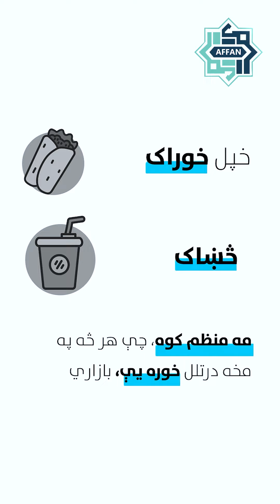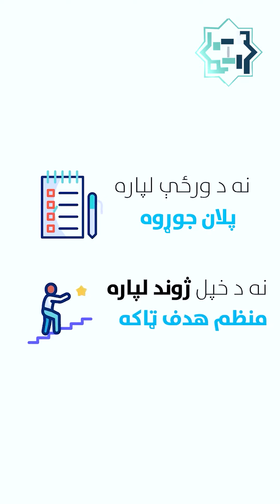بې خونده ژوند !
الحمد الله تېر کال زموږ پېغام په ټولنیزو شبکو کې تر ۷۶ ملیونو خلکو رسېدلې

راځئ پدې خېر کاروان کې زموږ ملګري شئ

🔶 اوږده او مهمو ویډیو بحثونو لپاره زموږ یوټیوب چېنل سبسکراېب کړئ 😊
👈 لڼد ګټورو ویډیوګانو لپاره زموږ انستګرام فالو کړئ 😊!
🔷 ښه لیکنو لپاره موږ سره ټلېګرام چېنل کې یوځای شئ ! 😊

The views, opinions, findings, and conclusions expressed in these papers, Videos and articles are strictly those of the authors. Furthermore, AFFAN does not endorse any of the personal views of the authors on any platform. Our team is diverse on all fronts allowing for constant enriching dialogue that helps us produce only the finest materials.

Video Footage: All footage used in our videos are licensed to  AFFAN  Media, and you are not permitted to cut clips and use in your own videos (without permission from the original owner of the stock footage or images) Please contact us for more information. you must also seek permission from the footage owner before monetisation of any content.